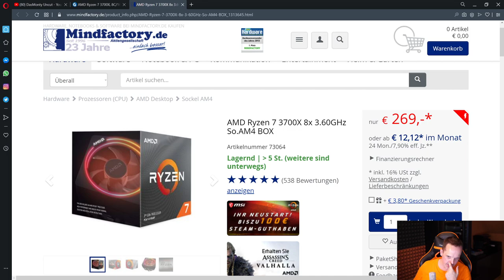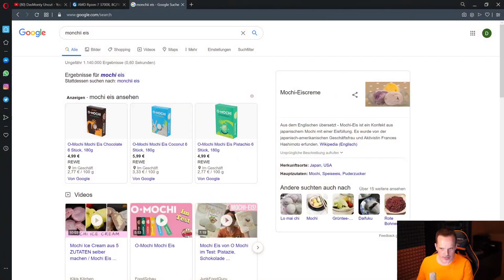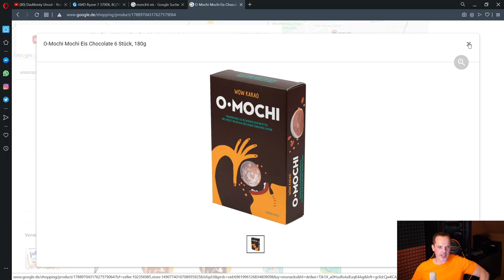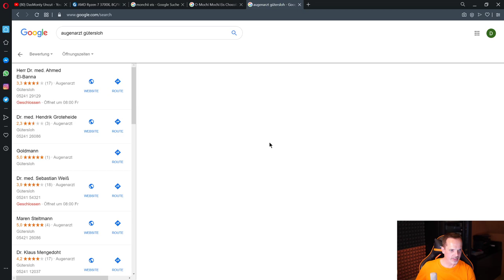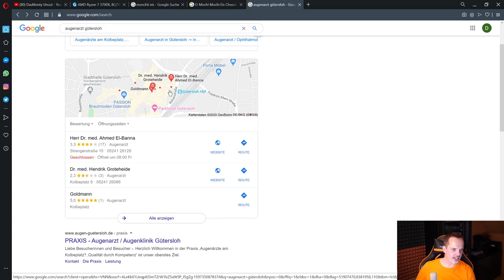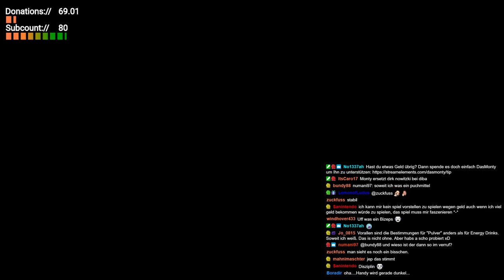#41 Monty in da House - Spontaner Stream am Donnerstag | Q&A | DasMonty uncut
Hier gibts ein günstiges Windows 10 Pro*

Meine PC-Hardware:
Gehäuse*
Mainboard*
SSDs*
CPU-Kühler*
3x Lüfter*
2x Lüfter*
PC-Monitor Acer XB280HK*
Laptop*
Headset*
Maus*
Stuhl*
Mein Youtube-Equipment:
Kamera*